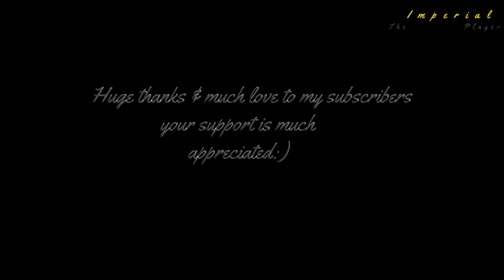Battlefield 5 - 3rd multiplayer cinematic Full match Conquest (Marita) 4K-60FPS PC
Greetings,,,

Here's the 3rd full cinematic match.

Map name: Marita
Match mode: Conquest
Factions: UK VS Germany